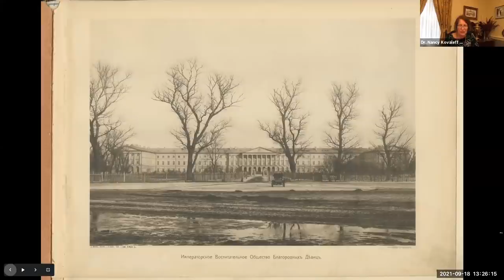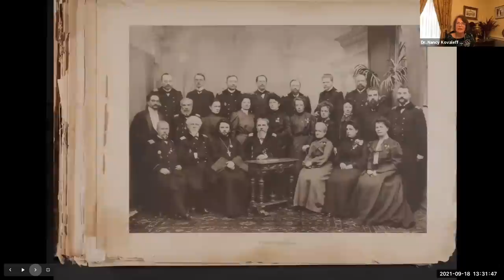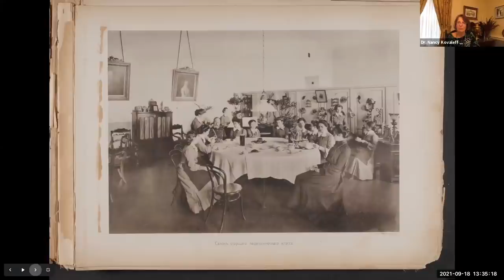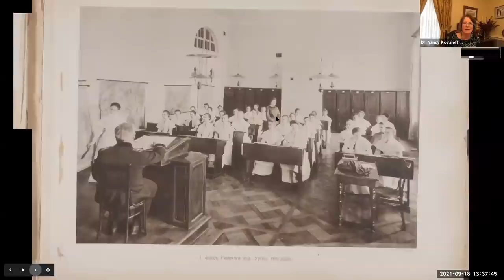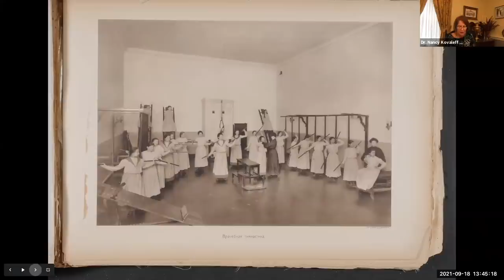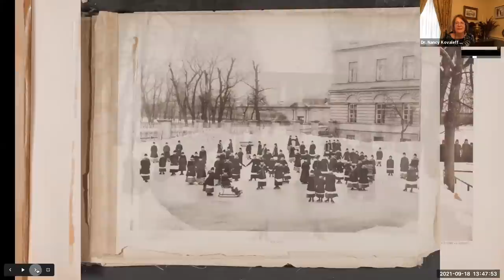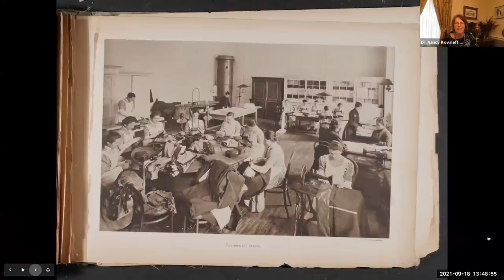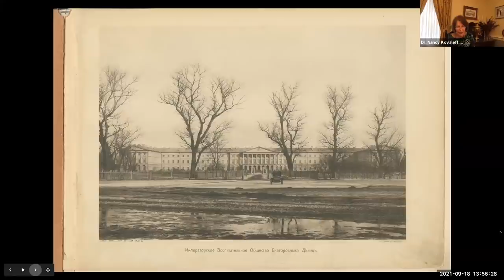The Smolny Institute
Watch as we explore The Imperial Educational Society of Noble Maidens through the lens of a rare family photo album!

In “Elite Education in Pre-Revolutionary Russia: The Imperial Educational Society of Noble Maidens," Dr. Nancy Kovaleff Baker guides an overview of the history of the Smolny and its impressive educational offerings. Dr. Baker's photo album belonging either to her grandmother or great-aunt (both graduates of the institute) provides visuals for this talk.
Timestamps
00:00-00:12 Welcome! Dr. Baker's presentation
To learn more about the free "Second Saturday" lecture series and other upcoming programs, sign up for our mailing list:

This video was originally recorded on September 18th, 2021.